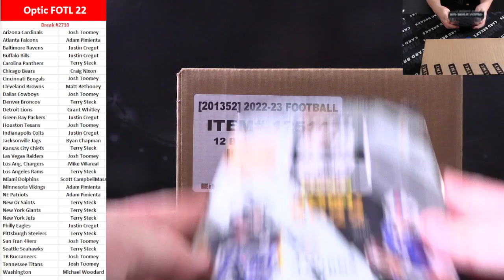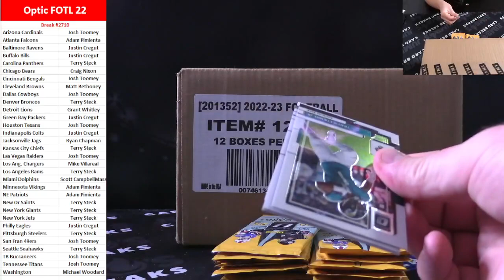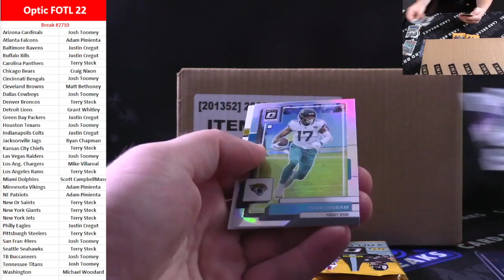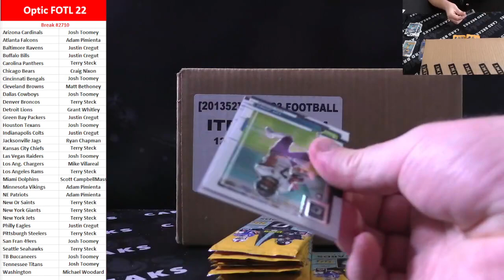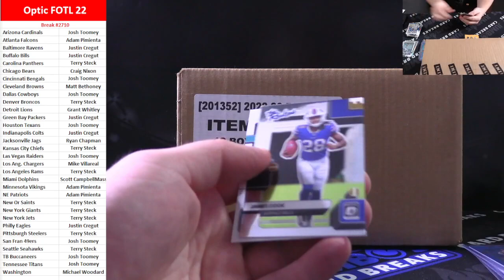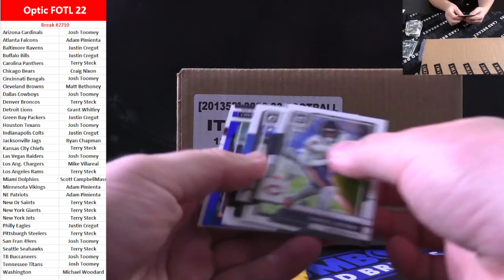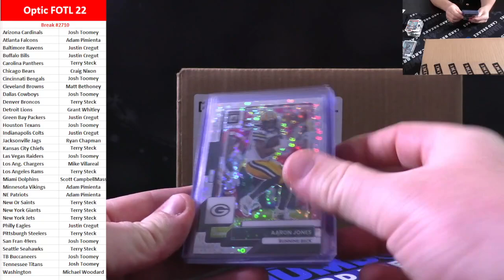BREAK #2710 Optic FOTL 22